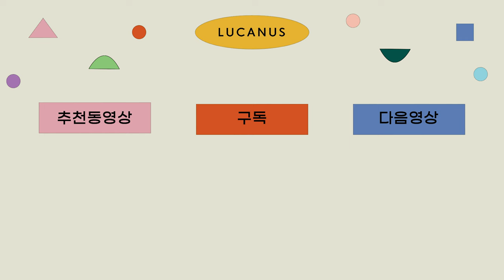[ENG|SUB] 큐티클 제거 잘하는 방법 대방출!!!!!!!! *초초초초초보자분들 모두 모이세요! 꿀팁들어갑니다~~~~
여러분 오늘은 큐티클 제거 잘하는 방법으로 찾아왔습니다🖤 일명 큐티클제거 완벽 마!스!터! 리무버에서부터 푸싱, 니퍼까지 사소한 꿀팁들! 까지 ~~~그리고 초보자분들께서 처음 배우실때 아주 자세하게 배우실 수 있도록 유용한  내용들 가득 가득 하니 많이 도움이 되시길 바랄게요! 앞으로도 유익하고 재밌는 영상으로 찾아오겠습니다😊
다들 재밌게 보셨다면 좋아요💗 구독💗 알람 설정까지~~~